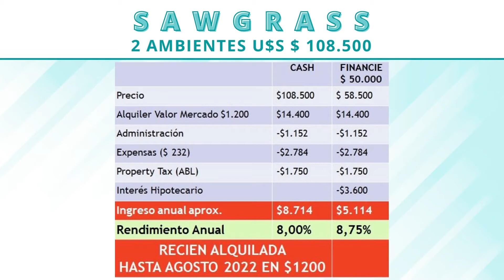RENTABILIDAD EN DOLARES 9% - IMPERDIBLE Y UNICO - 2 AMBIENTES ALQUILADO - U$S 108.500 -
Asesorate con Realty Miami Group
Generadores de grandes negocios de Real Estate
Oficinas en Miami, Orlando y Buenos Aires